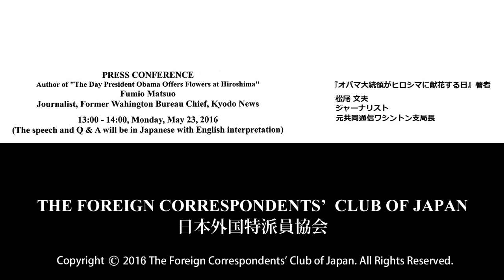Fumio Matsuo: Author of "The Day President Obama Offers Flowers at Hiroshima"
Fumio Matsuo: Journalist, Former Washington Bureau Chief, Kyodo News